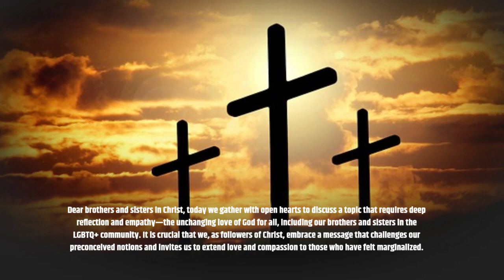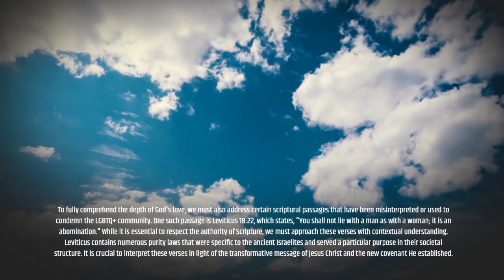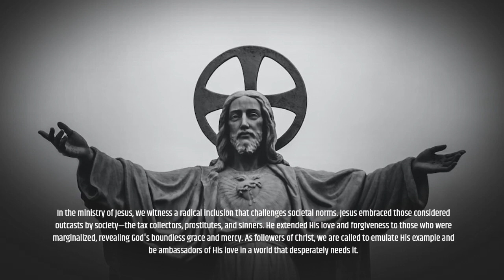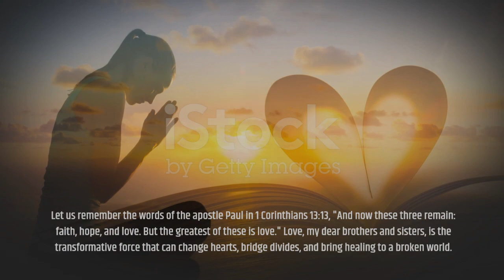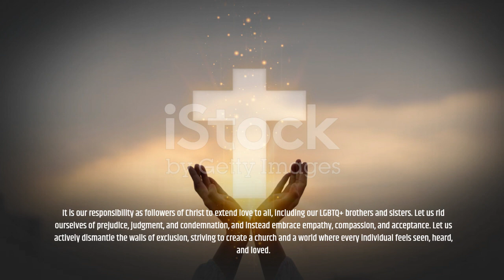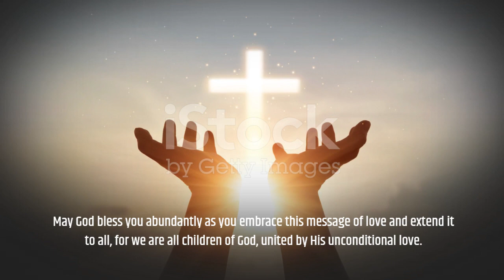Breaking Barriers, Building Bridges: Embracing the LGBTQ+ Community with God's Love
It is our responsibility as followers of Christ to extend love to all, including our LGBT brothers and sisters. Let us rid ourselves of prejudice, judgment, and condemnation, and instead embrace empathy, compassion, and acceptance.